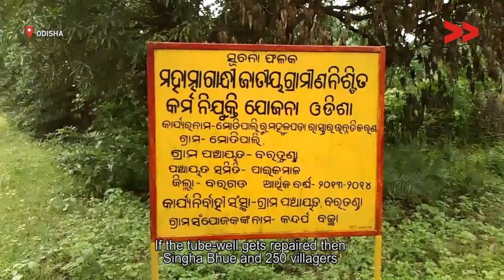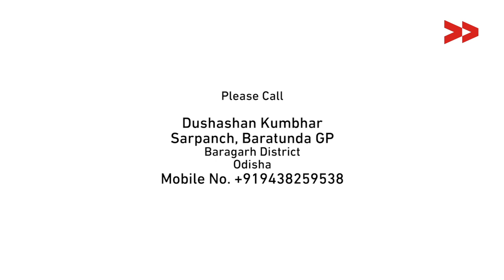Drinking water problem in Motipali, Odisha - Saroj reports for Indiaunheard